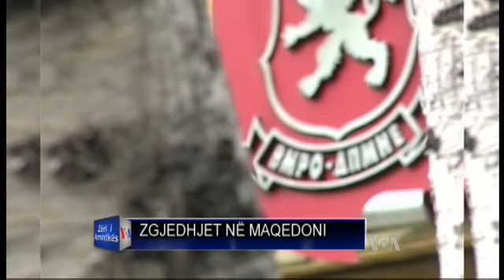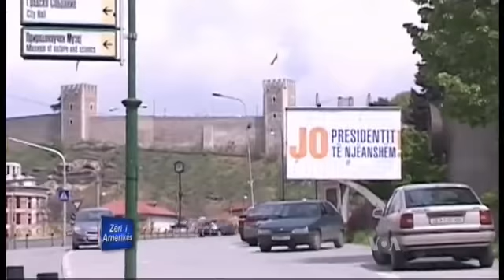Zgjedhjet në Maqedoni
Të dielën mbahen zgjedhjet e përgjithshme në Maqedoni